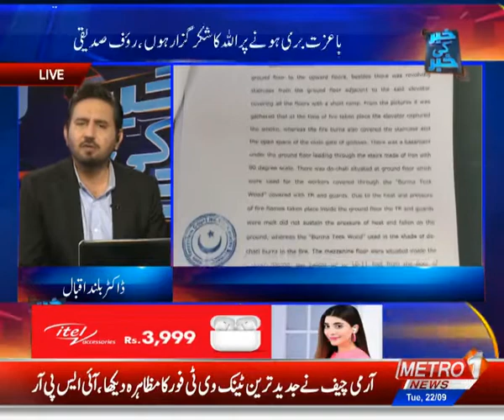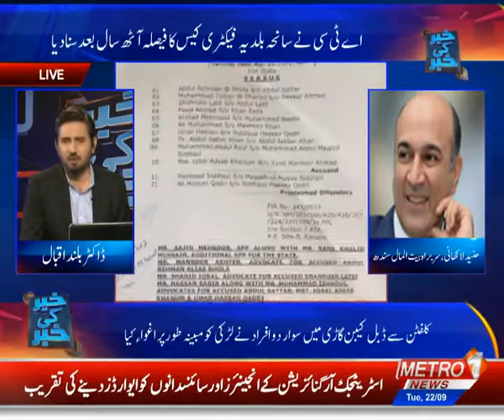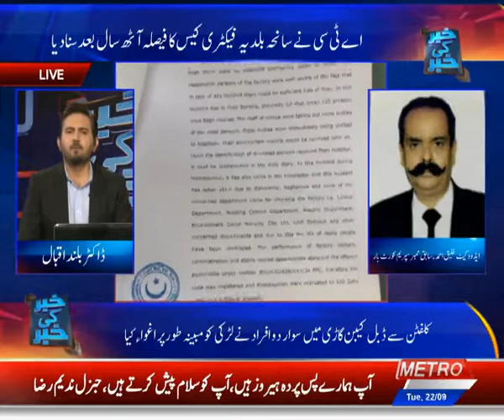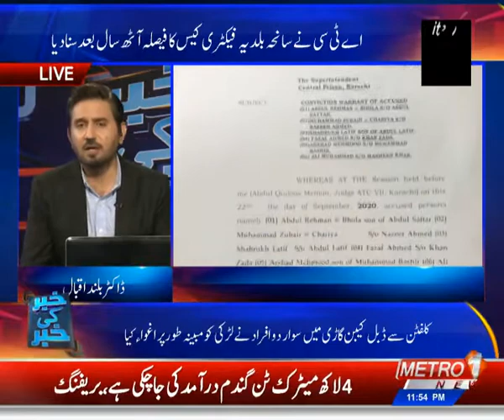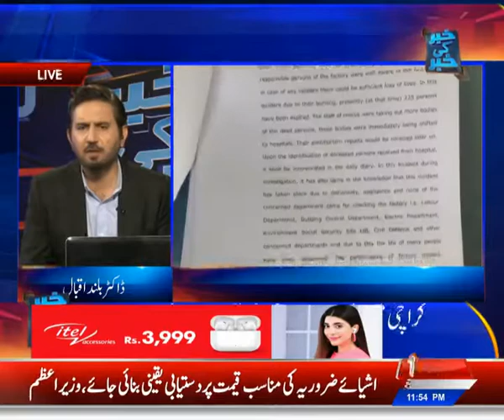Baldia Factory Verdict Announced by ATC | Gang Rape Incident In Karachi | KHABAR KI KHABAR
KHABAR KI KHABAR By Dr. Buland Iqbal | Metro1 News 22 Sep 2020